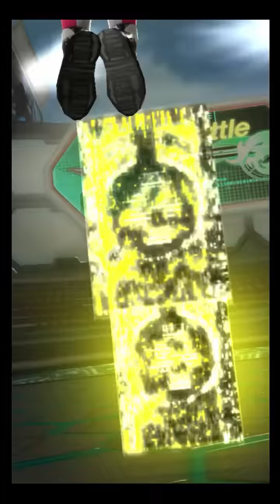【ガンバライジング】CP 仮面ライダーキバーラ 世界をつなぐキバーラの物語 キ・キ・キ・キバーラ！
ライダータイム5弾では「仮面ライダーディケイド」放映開始から10周年を記念したキャンペーンが開催！
士とともに数々の世界を旅する光写真館の仲間、仮面ライダークウガこと小野寺ユウスケと仮面ライダーキバーラこと光夏海がガンバライジングに参戦し、村井良大さんと森矢カンナさんのボイスも新録されました。
必殺技は「MOVIE大戦2010」を彷彿とさせるディケイドライダー4人の連続攻撃です。